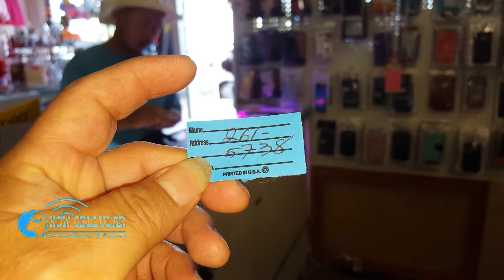Free Raffle Ticket for every one to get FREE Service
KCW Cellular Muaj Kev Rhu Moov, yog koj Yeej koj tau ib lub hli nqe phone dlawb. Koj tsi tau them ok